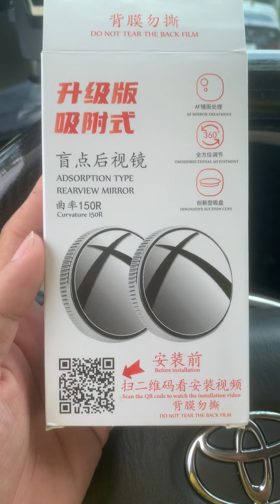🛠️ Bài 109: Review - Gương lồi lắp kính hậu xe 🚘 giúp quan sát điểm mù trên ô tô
❤ Quý khán giả mua giá siêu hời khi mua online theo links ạ (mua theo link thường có chương trình giảm giá)

✅ Links mua gương lồi lắp kính chiếu hậu trên xe hơi như video
✅ Links mua decal carbon dán bệ bước chân chống trầy xước
✅ Links mua ốp tay nắm cửa các dòng xe Honda City
✅ Links mua HUB chuyển đổi bluetooth và usb cho xe ô tô như video

♥️ Chúc bạn mua được sản phẩm ưng ý !